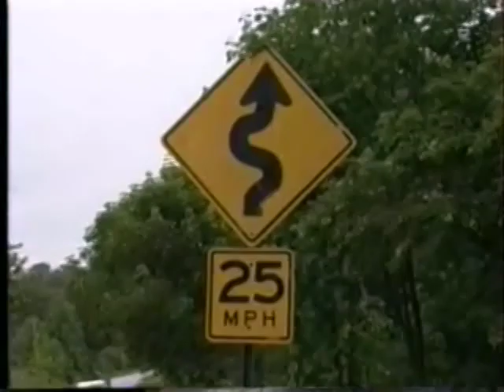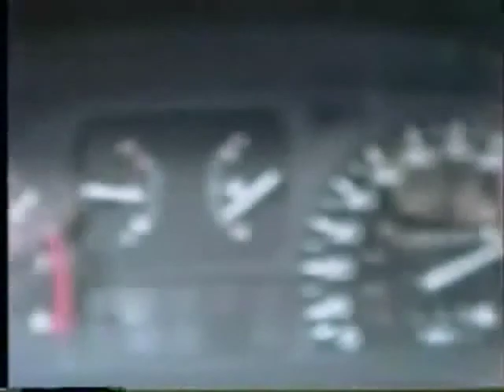Jeff Buys A New Civic Si And We Flog It and Jump It. Summer 1990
Jeff takes Mark for a ride in his brand new Civic Si on some twisty roads and a jump that requires 100+mph to get air. He hates the camera and it's 1990 I believe.  Old 8mm camcorder video.